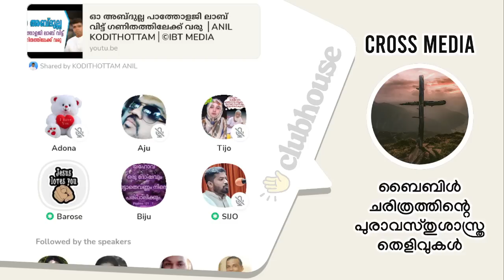ബൈബിൾ ചരിത്രത്തിന്റെ പുരാവസ്തുശാസ്ത്ര തെളിവുകൾ. Anil Kodithottam | Sijo Joseph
ബൈബിൾ ചരിത്രത്തിന്റെ പുരാവസ്തുശാസ്ത്ര തെളിവുകൾ. Anil Kodithottam | Sijo Joseph | Binu | Barose | Clubhouse Malayalam Discussion